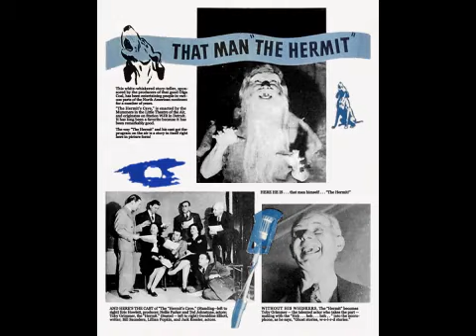The Hermit's Cave ep10 It Happened On Sunday